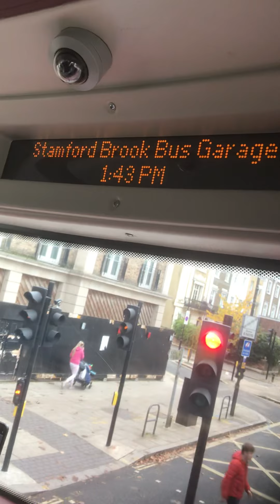267 from Hammersmith to Chiswick police station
We are on 267 from Hammersmith to Chiswick police station.

Registration
LTZ1788

Time of end of video 13:48 PM

Date 11.11.21